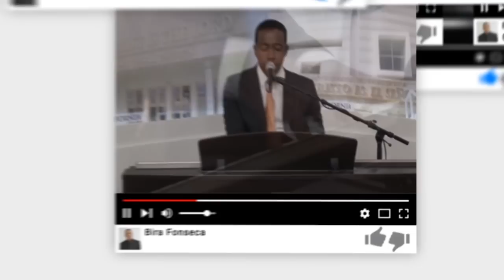Palavra Amiga Bispo Macedo - 21 de Janeiro de 2020